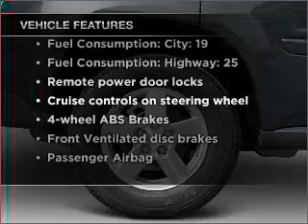2007 Chevrolet Equinox - Greensburg PA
Year: 2007
Make: Chevrolet
Model: Equinox
Trim: LS
Engine: 3.4 liter 6 cylinder 12 valve
Transmission: 5-Speed Automatic
Color: Silver
Mileage: 58959
Address:
5189  Route 30